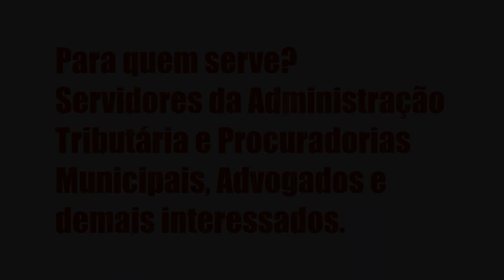IPTU - CONSTRUINDO UMA BASE SÓLIDA - ESCOLA DE TRIBUTOS MUNICIPAIS - ETM, É BOM? VALE A PENA?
IPTU - Construindo uma base sólida - Escola de Tributos Municipais - ETM, Vale a Pena?

Um pouco sobre (informações do produtor):

Índice
00:01 Introdução
00:05 IPTU - Construindo uma base sólida

Vantagens:

-Pagamento Seguro
-Acesso Imediato
-Várias Formas de Pagamento
-100% Online